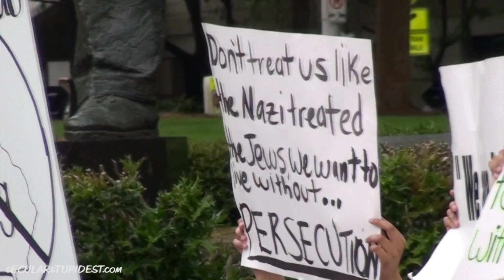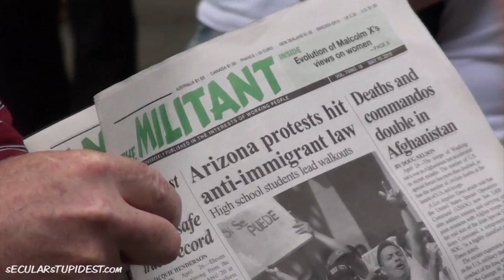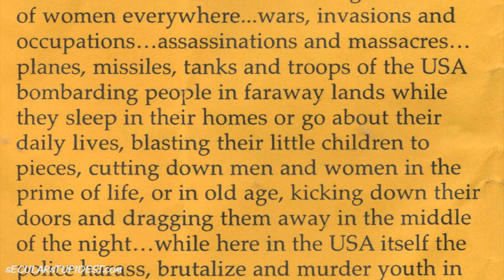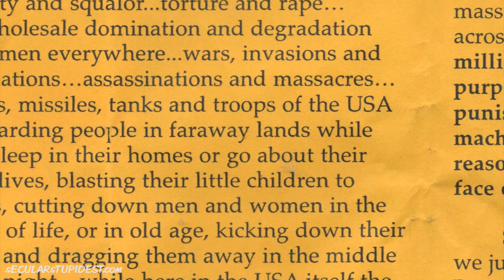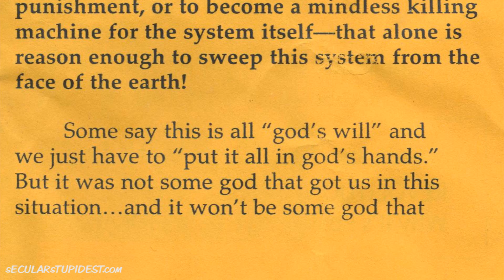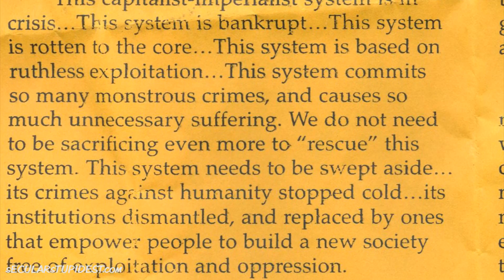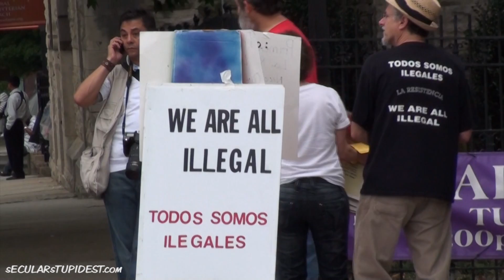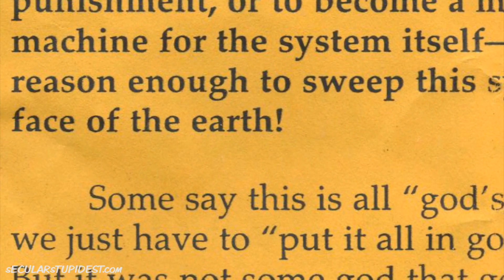Radical Immigration Reform Rally, ATL Ga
There was an immigration protest in Downtown Atlanta which revealed some shocking discoveries.   The speakers spoke almost entirely in Spanish, but a few speakers spoke in English and called for "black, brown, and progressive whites"  to stand together and fight the "culture that opposes all things public"  A Democrat GA State Representative shamelessly called on the crowd (by definition filled with illegal immigrants), to register and vote!  He did not qualify this statement to only include citizens, but clearly was calling for voter fraud.  We have since learned that there was prayer shortly before we arrived.
text:

Conservatives could lampoon an immigration reform rally the way left-wing pundits, commentators, entertainers, and politicians ridicule the tea party movement.  Yes, this rally was comprised of nearly all one color participants, or monochromatic as they like to say of us.  There were plenty of fat people, and upside down and misspelled signs.  The speakers were angry, and the signs were more extreme than Tea Party signs, pathetically so.  According to their signs, Arizona and other states and counties have become equal to Apartheid, Nazi Germany, Genocide, and Jim Crow.  Really!?!  Is this even remotely attached to reality?

So, this protest could be laughed off in the sophomoric, immature way the Libs mock the Tea Parties.  But there was a much more shocking aspect to this protest:  the open promotion and acceptance of the most radical communism, leftist revolution, and militancy.  In contrast, the Tea Parties are strongly patriotic, filled with a sea of American flags, each event starting with the pledge of allegiance to the flag, the National Anthem, and often prayer.  The events are filled with patriotic songs, and expressions of gratitude to the police, the military, and those who protect us, and are replete with references to the Declaration of Independence, the Constitution, and the Founding Fathers.  Not here!  There were few flags, no pledge, no prayer, no national anthem.  Instead, many participants were busy reading and passing along to one another the most extreme communist literature.  This handout, for instance, reads in part:

It is a system of capitalism-imperialisma system in which U.S. imperialism is the most monstrous, most oppressive superpowera system driven by a relentless chase after profit, which brings horror upon horror, a nightmare seemingly without end, for the vast majority of humanity: poverty and squalortorture and rapethe wholesale domination and degradation of women everywherewars, invasions and occupationsassassinations and massacresplanes, missiles, tanks and troops of the USA bombarding people in faraway lands while they sleep in their homes or go about their daily lives, blasting their little children to pieces, cutting down men and women in the prime of life, or in old age, kicking down their doors and dragging them away in the middle of the nightwhile here in the USA itself the police harass, brutalize and murder youth in the streets of the inner cities—over and over again—and then they spit out their maddening insults, insisting that this is "justified," as if these youth are not human beings, have no right to live, deserve no respect and no future (see video for remainder)

America, this is a serious and dangerous situation!  John Adams wrote that America is a nation of laws, not men.  Yet, they called for lawlessness!  All patriotic Americans must resist; not the rank and file deceived, who are often confused, but the leaders and their propaganda pushing for a radical, extremist juggernaut seeking to sweep this system (yes, our American system) from the face of the earth.  Make friends with your immigrant neighbors, with kindness help them see the poison being fed to them.  And demand from your representatives a closing of the border.   America must stop our hemorrhaging border before we are consumed in the same Communist uprising sweeping South America.   I had to see it to believe it, now you have seen the seriousness of our situation, what are you going to do about it?